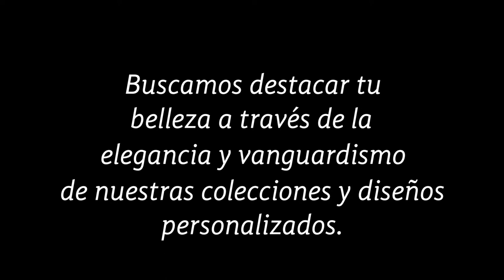RUKMINI @ open STEBELLA FEST 2018